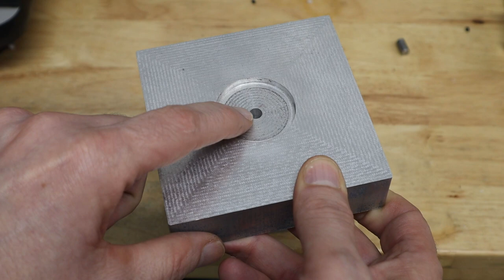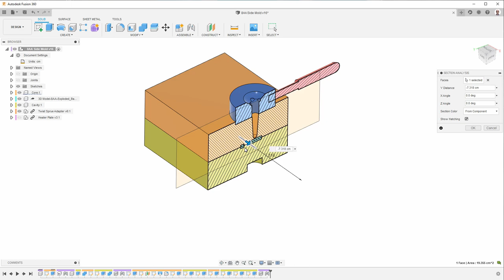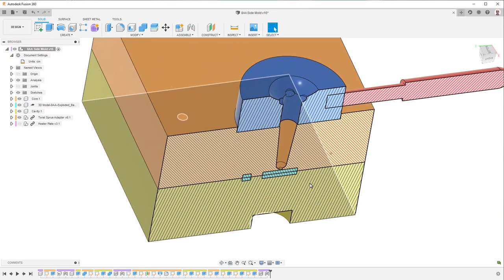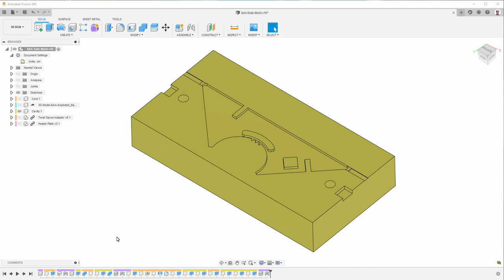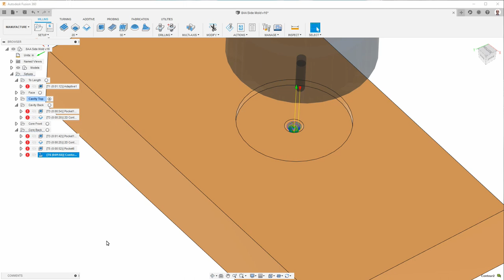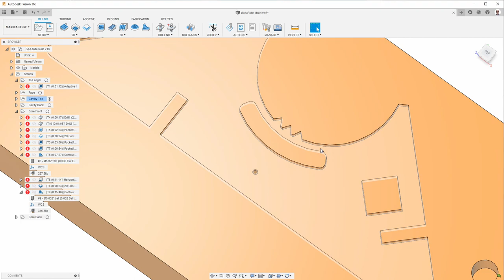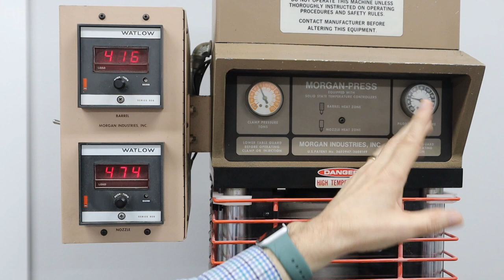Morgan G-100T First Injection Mold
Making my first mold for the Morgan Press G-100T injection molding machine.